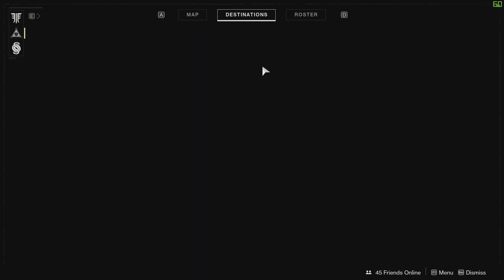Moldoveanu Joaca:Destiny 2 Forsaken #6 "Puteri noi de NINJA"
PC:
Procesor: AMD Ryzen 7 1700 3GHz
Placa de baza: ASUS B350 PRIME PLUS
Video:ASUS GTX 1060 6Gb ROG Strix OC
Stocare:HDD 500Gb, SSHD 1TB, Samsung SSD 120Gb
RAM: 2x8Gb HyperX Predator 3200MGhz
Periferice:
Monitor 1: BenQ GL2450
Monitor 2: Samsung B2230
Mouse:Asus ROG Spatha
Tastatura:Asus Claymore Core
Casti:HyperX Cloud Alpha
Placa de captura: Razer Ripsaw
Camera Web: Logitech C920
Microfon: Audio-Technica USA AT2020 XLR cu interfata Focuserite Solo
Consola: PS3 si PS4